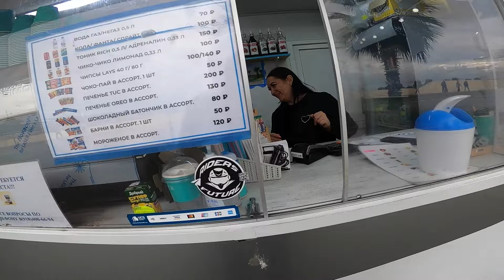TRIUMPH TRIDENT 660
E.MOTO - самый крупный мотосалон в городе Сочи.
Предоставляет постоянную скидку в размере 10% на мото экипировку и уникальное предложение на мототехнику для комьюнити Riders Future.

г. Сочи, Водораздельная, 5/1
г. Сочи, Краснодонская, 79Б